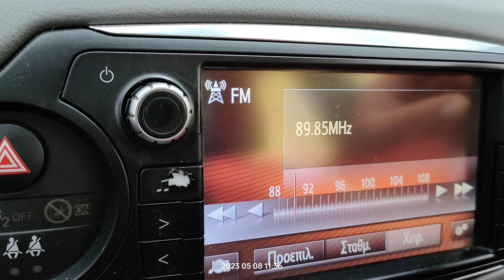FM DX reception via tropo of radio Maria from Parabita in Loutsa Greece 08/05/2023